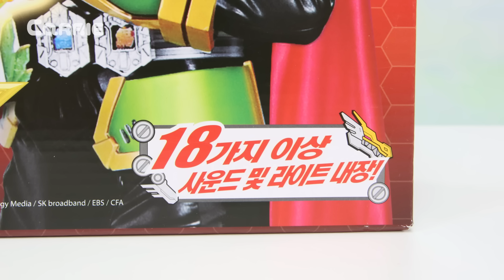캐빈의 레전드히어로 삼국전 임페리얼 소드 와 유니콘 스피어 장난감 놀이 | 캐리앤 플레이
오늘은 캐빈이 레전드 히어로 삼국전 임페리얼 소드, 유니콘 스피어 장난감 놀이를 해보았습니다. 임페리얼 소드는 유비가 사용하는 무기인데 오호 대장군 관우, 장비, 조운, 황충, 마초의 필살기 기술을 전부 사용할 수 있어요. 마지막 슬립모드에서 웨이크업 모드로 변신이 가능하며 최종 유비가 사용하는 초 필살기를 사용할 수 있어요.
유니콘 스피어는 조운이 사용하는 무기인데요. 조운의 필살기를 들어볼 수 있으며 어택 모드에서 스피어 모드로 변신이 가능해요. 그럼, 영상을 재미있게 시청해주세요.